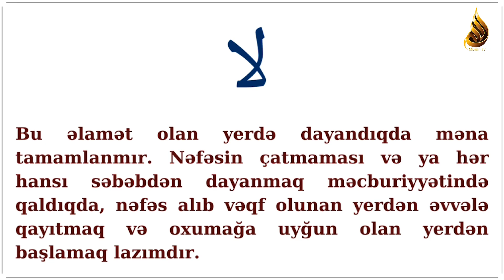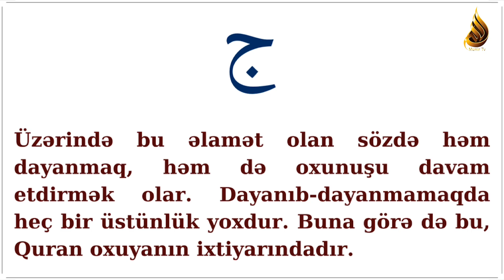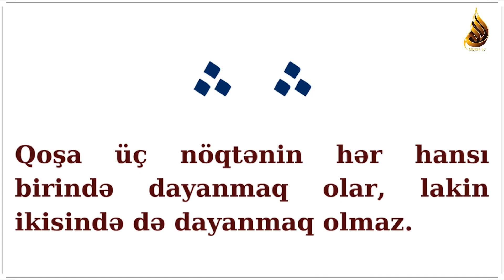Qurani-Kərimdə dayanma,durma qaydaları| Hacı Rza Rzayev